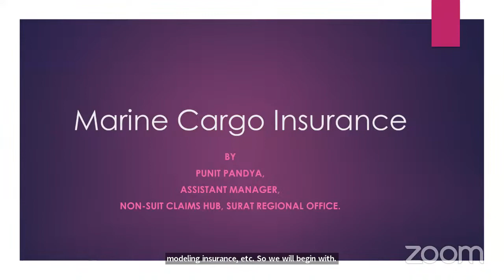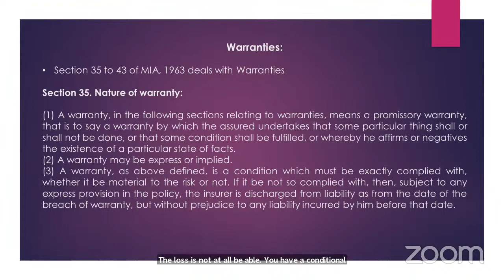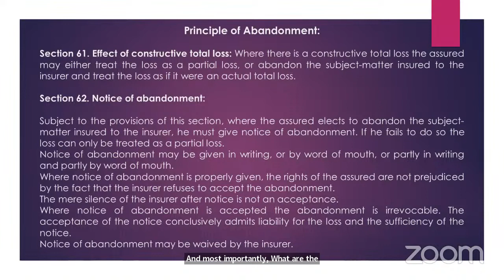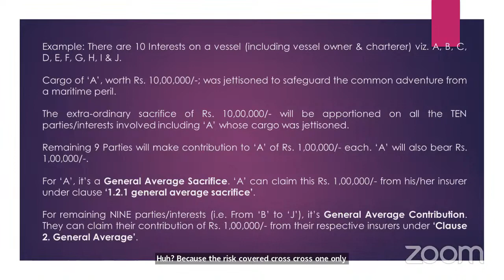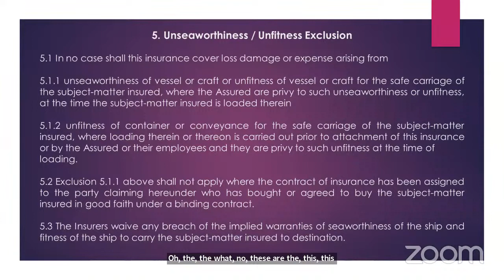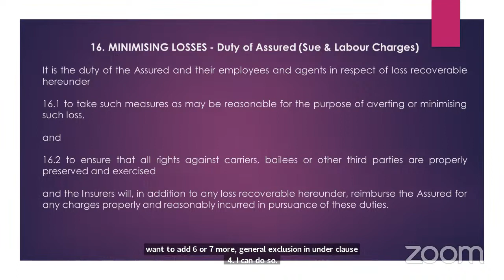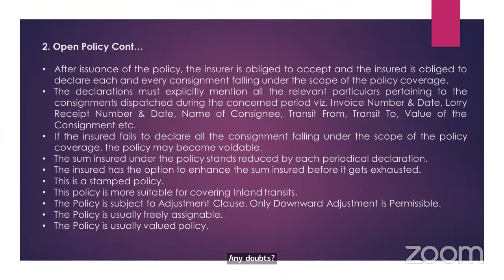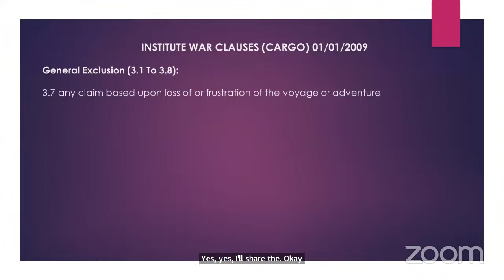BVKS Training sessions 3rd June, on Marine Cargo by Mr. Punit Pandya